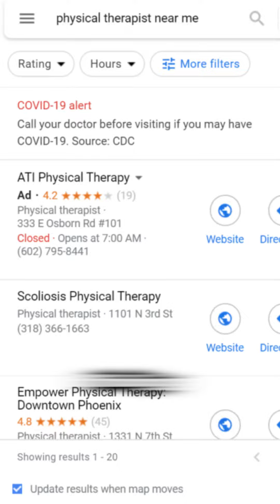Mental Health Marketing